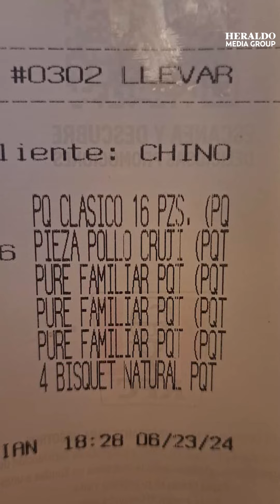¡Lady KFC! Mujer enloquece contra empleados al denunciar que fue víctima de racismo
Una nueva polémica en internet ha dado de que hablar, esta vez siendo la famosa cadena de comida rápida KFC la protagonista.

Todo comenzó la noche del 23 de junio en un KFC ubicado en la Plaza Mirasierra, en Saltillo, Coahuila. Una mujer, ahora apodada por los internautas como "Lady KFC", fue captada en video mientras insultaba y agredía a empleados y clientes del restaurante.